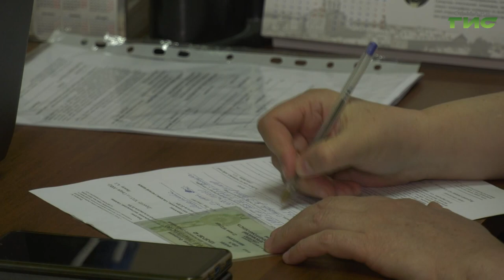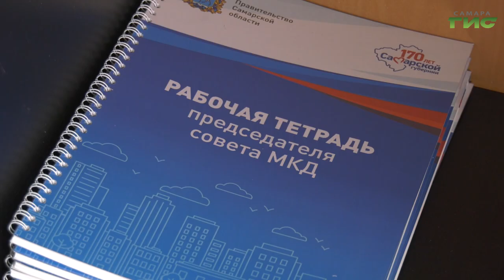В рамках проекта "Мой дом" специалисты МФЦ отвечают на вопросы самарцев о работе портала "Госуслуги"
В Самаре продолжаются выездные приемы граждан сотрудниками многофункциональных центров. На этот раз встреча прошла в Ресурсном центре Самарского района. О том, как это было расскажет Галина Тапилина.